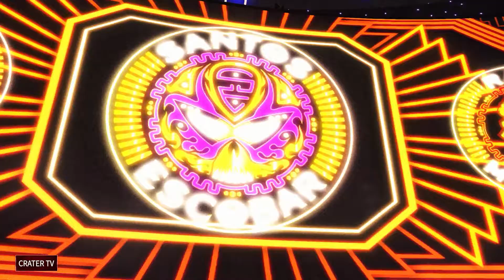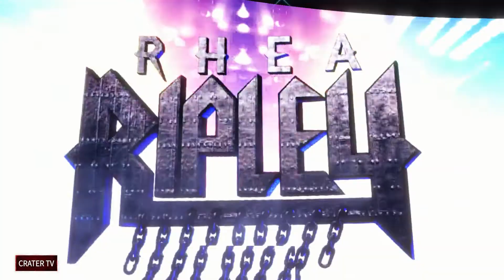WWE 2K22 Universe Mode Raw Episode 2: The 2 Contenders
In today's Universe Mode episode of Raw, we will have our second Triple Threat Match to determine who will face Roman Reigns at Judgment Day for the vacated WWE Championship as Big E takes on Aj Styles and Finn Balor. Also, Drew McIntyre takes on Fabian Aichner. A 6 women tag featuring the Raw Debut of 5 NXT superstars. And finally, Becky Lynch makes her return to Raw.

00:00:00 Introduction
00:01:54 Roman Reigns Kicks Off The Show
00:05:47 The Mysterios Vs. Legado Del Fantasma
00:14:58 Raw Earlier Today
00:16:24 Eric Bischoff and Tyler Bate Backstage
00:17:27 Sasha Banks Vs. Tamina
00:25:40 Tyler Bate Backstage
00:26:03 6 Woman Tag Featuring NXT Superstars
00:37:10 Becky Lynch Returns
00:41:33 Roderick Strong Vs. Bobby Lashley
00:49:05 Seth Rollins Promo
00:52:27 Drew McIntyre Vs. Fabian Aichner
01:02:26 Charlotte Flair Promo
01:03:00 Mandy Rose And Io Shirai Backstage
01:03:34 Current Judgment Day Lineup and Raw Next Week
01:05:38 WWE Championship No. 1 Contender's Match Triple Threat Match